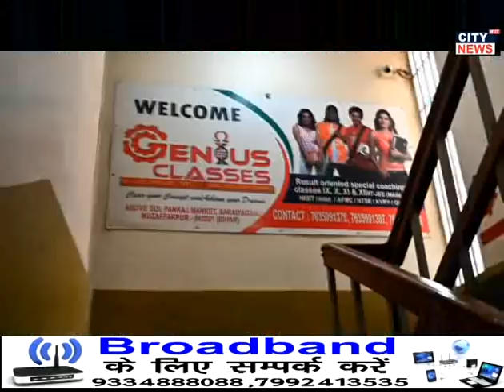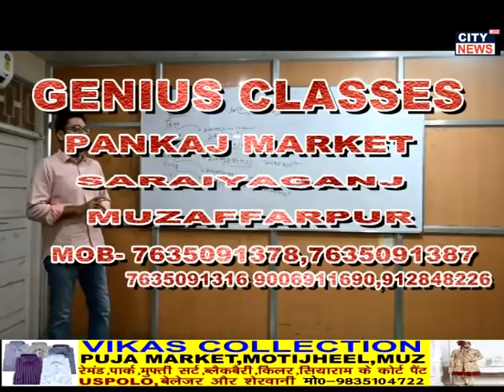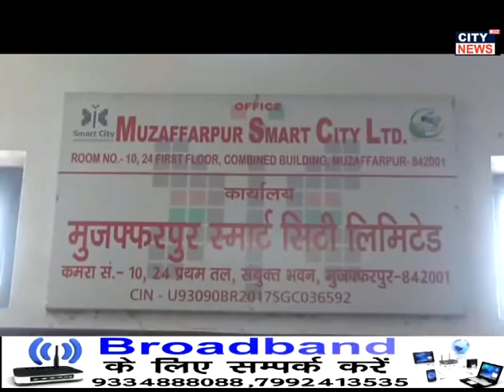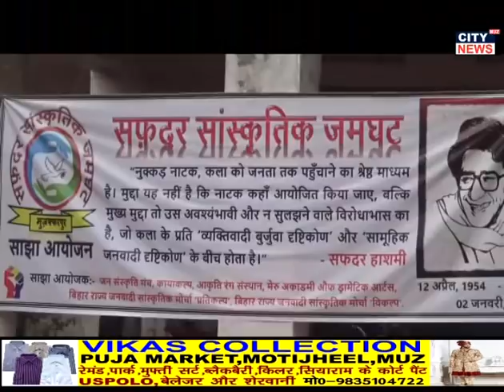02.01.2022 City News Muzaffarpur